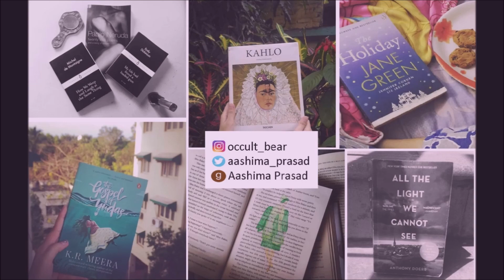Would You Rather (Book Nerds Edition)? WITH MY SISTER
This video clearly tells you that I have never sat down with my sister to talk about her book choices. However, better late than never.

Use my link to buy books (drugs of our kind) from amazon as I get a teeny tiny commission. The price remains the same for you but I get a really small part of it. :)